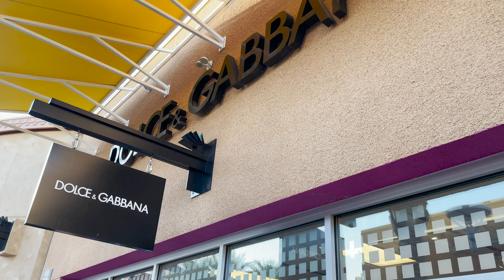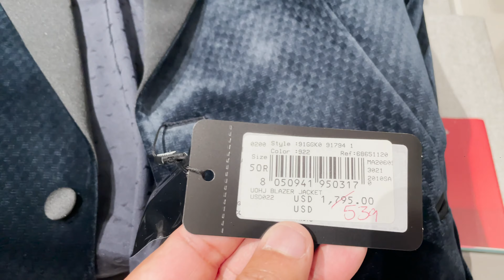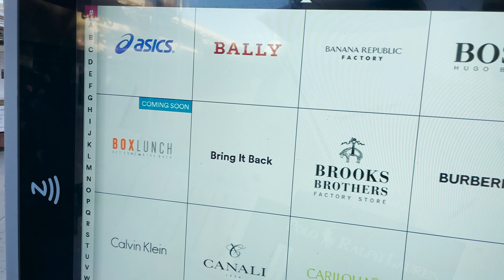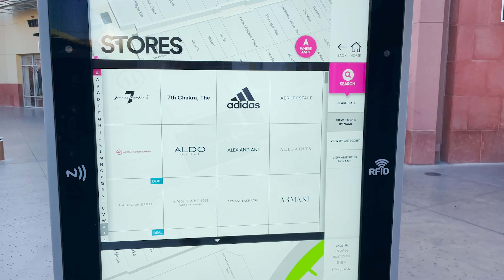అమెరికా LAS VEGAS OUTLET షాపింగ్ మాల్ లో బట్టల ధరలు - USA Telugu Vlogs